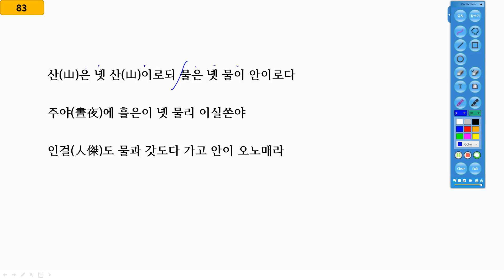[국어_개념어]83차_산은 옛 산이로되